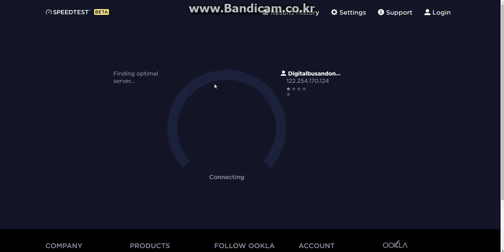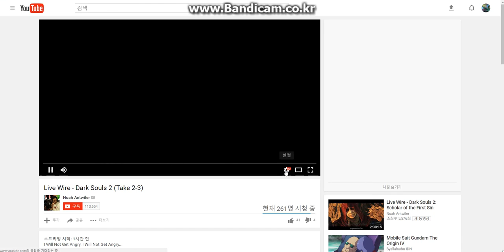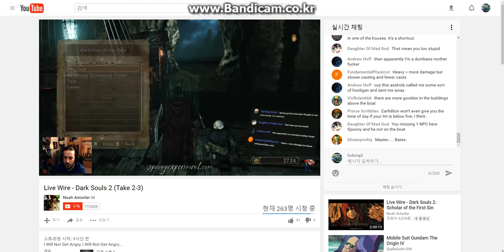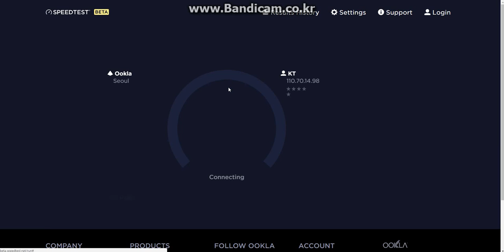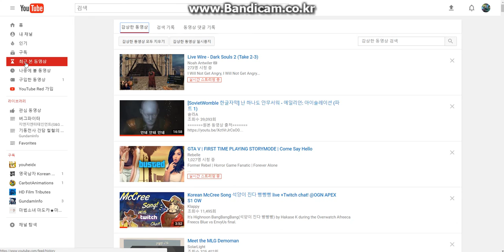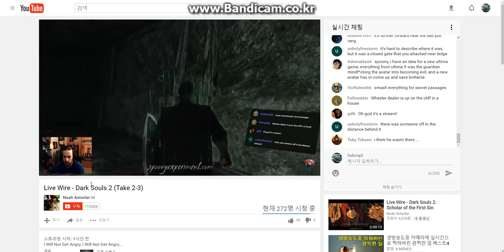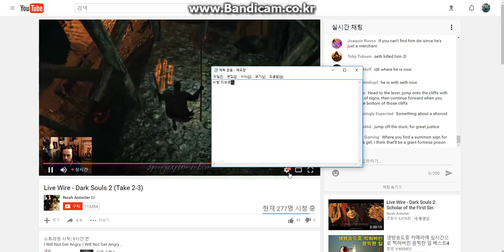tbroad internet is suck